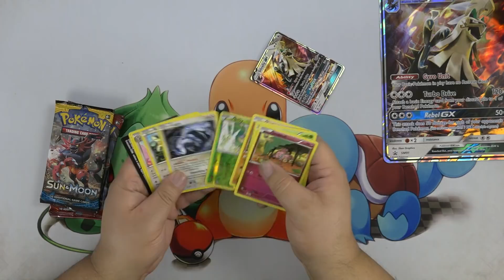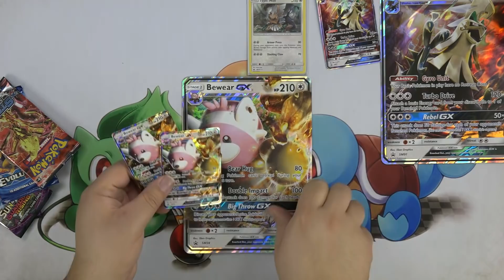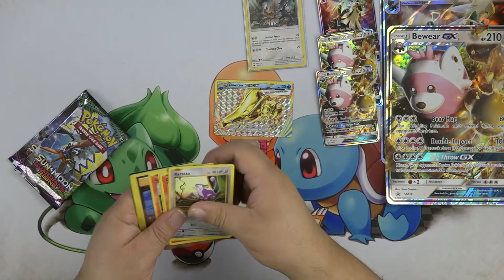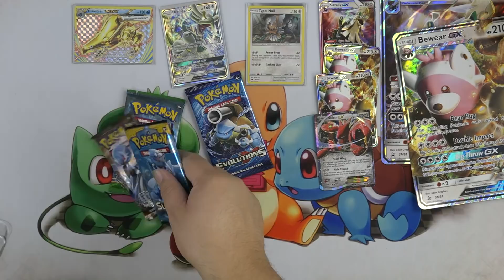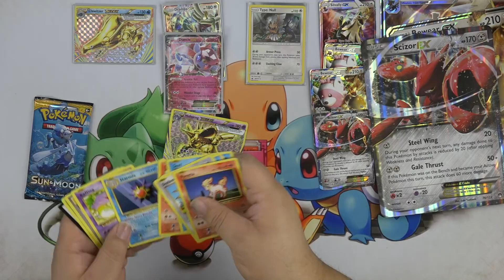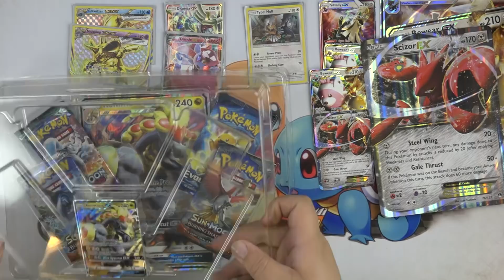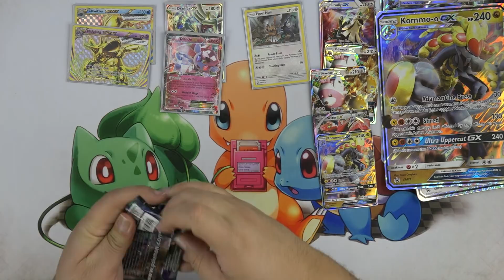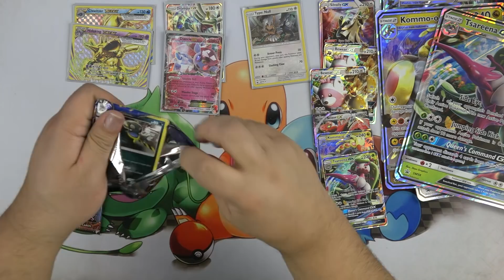Opening 5 Random Pokemon TCG Collection Boxes